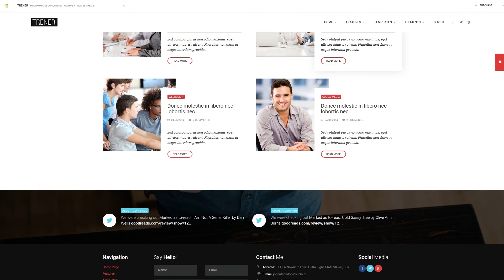Trener - Multipurpose Coaching and Training Theme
project is made by suelo